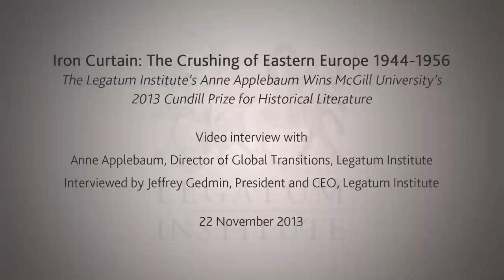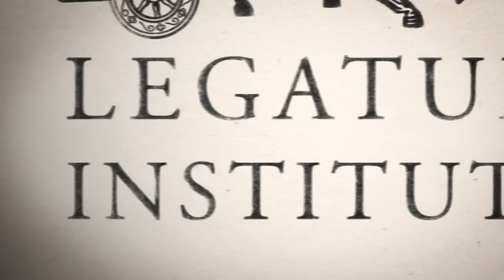2013 Cundill Prize - Iron Curtain: The Crushing of Eastern Europe 1944-1956 by Anne Applebaum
20 November 2013: Author and Legatum Institute Director of Global Transitions, Anne Applebaum, was awarded McGill University's 2013 Cundill Prize for Historical Literature. Her book Iron Curtain: The Crushing of Eastern Europe 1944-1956 won the internationally-recognised prize at a ceremony in Toronto (20 Nov). Now in its sixth year, the Cundill Prize for Historical Literature is given to a book determined to have had (or likely to have) a "profound literary, social and academic impact in the area of history." In this short interview, Legatum Institute President and CEO Jeffrey Gedmin interviews Anne about the win, her book and how to apply lessons from the era to modern day transitions.